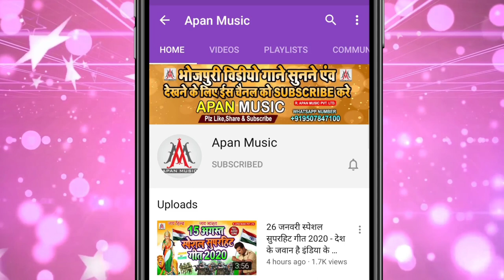पवन सिंह पापा खेसरिया बेटा है | बाप Vs बेटा |Ramu Singh | Pawan Singh Papa Khesariya Beta Hai |Viral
►Song : Pawan Singh Papa Khesariya Beta Hai
►Singer : Ramu Singh
►Lyrics : Arun Ashiq
►Recording : Apan Music Digital Recording Studio
►Video Director :
►Company/ Label :- Apan Music Pvt Ltd
►Copyright : Apan_Music